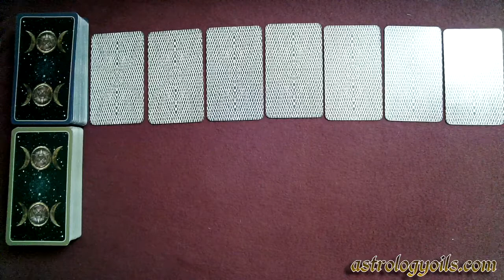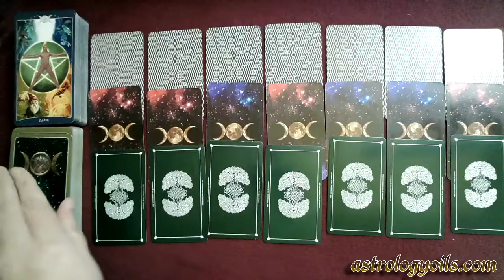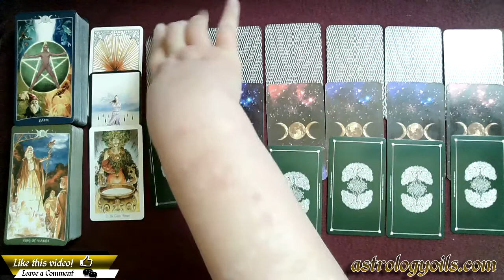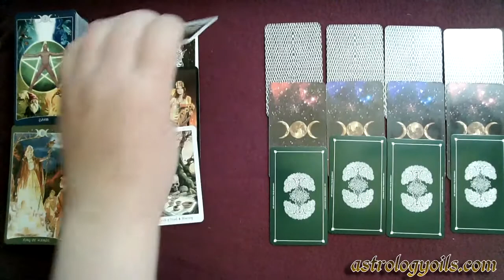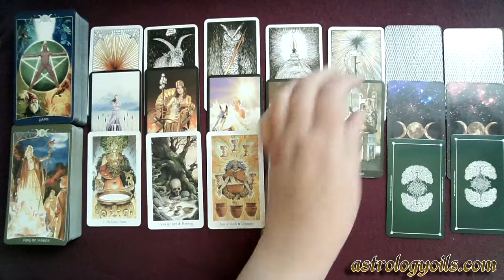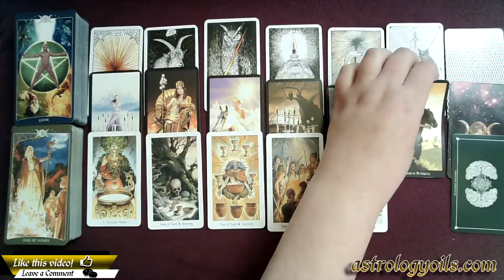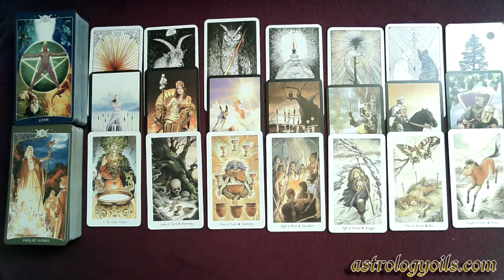Bi-Weekly Pisces Tarot Reading - New Financial Opportunities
Get your own private reading with Julie Rader by clicking

Get the Guilded Tarot Deck and easy to learn tarot book on Amazon

Head over to Fiverr where I have a few readings posted as well.

Make sure you ting that bell so you are notified when I go live or upload new videos.

If you would like to learn how to read the tarot yourself from me, I have a Facebook group where you can do just that.  You can also learn all about numerology, astrology, herbal medicine making and many other mystical disaplines. You can request to join the group by clicking

Bi-Weekly Pisces Tarot Reading-Communication and Focusing are KEY

Welcome to your Bi-Weekly Pisces Sign General Extended Reading. The theme for you Pisces' for the next two weeks is Bi-Weekly Pisces Tarot Reading - New Financial Opportunities

This reading is for Pisces signs - Sun, Moon, & Rising.

This bi-weekly Pisces sign general extended reading was a lot of fun to do for you and I hope you enjoyed the reading as much as I enjoyed making for all of you Aries - Sun, Moon, & Rising.

Intuitive general tarot card reading for all astrological Pisces signs - Sun, Moon, & Rising.  This reading is for you!

Don't forget Pisces signs,- Sun, Moon, & Rising to check out the Fire signs, Cancer, Pisces, Scorpio - Sun, Moon, & Rising weekly general reading.

If you would like to purchase some of the tarot decks I use, the links below will take you to some of my favorite decks.

Get the Guilded Tarot Deck and easy to learn tarot book on Amazon here

The Book of Shadows Complete Kit

Rider Waite Deck

The Naked Heart Tarot By Jillian C. Wilde (third edition)

Tarot Cards Deck and Manifest - Soul Mate Oracle Cards

The Wild Unknown Animal Spirit Deck and Guidebook (Official Keepsake Box Set)

Crowley Thoth Tarot Deck (large)

Tarot of Shadows - Classic Edition

Spirit of the Animals Oracle Deck Set with Tarot Bag, Amethyst, & Journal With Pen

Shadowscape Tarot (deck & book) by Stephanie Pui-Mun Law by New Age

Tarot Dice

Dark Days Tarot Deck and Guidebook

Holographic Tarot Deck for Tarot Reader-78 Cards in Box Tarot Board Game Multilingual Versions English/Spanish/French/German with Bag Included

AzureGreen DMESORA Messenger Oracle deck by Ravynne Phelan

Witches Tarot Deck and Book

Kabbalistic Tarot Deck

Holographic Tarot Deck 78 Cards Tarot Board Game

The Wild Unknown Tarot Deck and Guidebook (Official Keepsake Box Set)

The Moon Deck - Collectors Wooden Box

Azure Green DWILTAR Wild Wood Tarot

I hope you enjoyed your Bi-Weekly Pisces Tarot Reading - New Financial Opportunities.

The universe loves you and wants you to pay attention to this Bi-Weekly Pisces Tarot Reading - New Financial Opportunities.